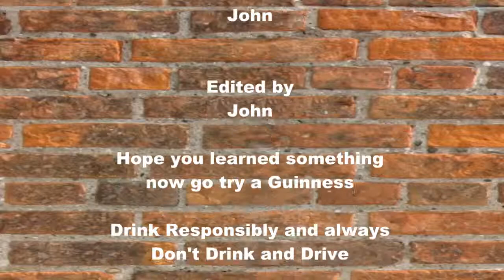the beer show episode 1 guinness (full length)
For those of you that want the original full length Guinness episode, this one is for you! it has much more history of the brand then the short.  If you just want to know about the brews, check out the short version and enjoy!